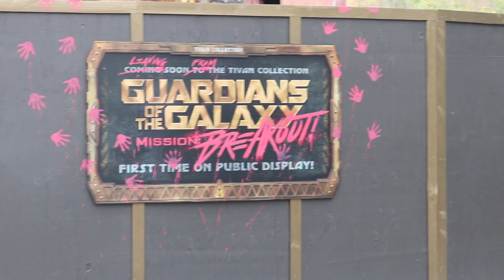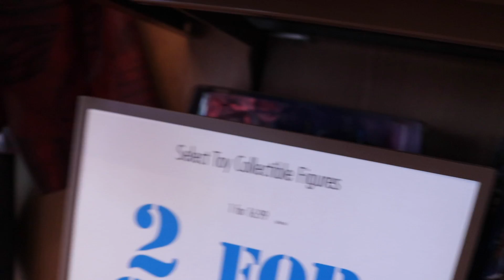MISSION BREAKOUT CLOSE-UP! GOTG MERCHANDISE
Hiya Friends!

I spent a morning in DCA looking at the new Guardians of the Galaxy: Mission Breakout attraction from every angle I could. I even caught Mickey and asked him if he would be riding it.
I checked out some GOTG merchandise as well and found a lot of dancing GROOTS. lol

Fan Mail
Audrey Lee Young
Oceanside, Ca
92052